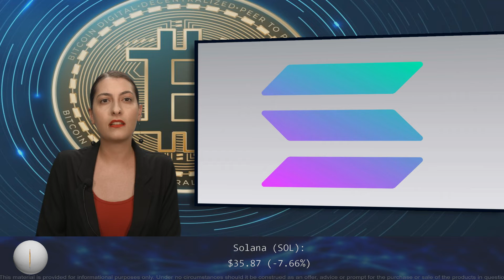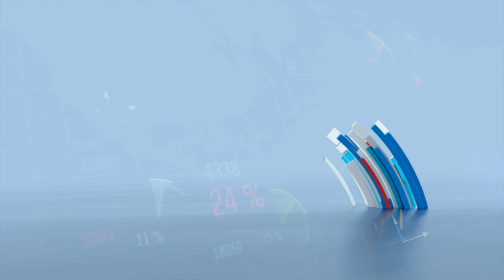The fall in cryptos continues ahead of the Fed meeting on Wednesday